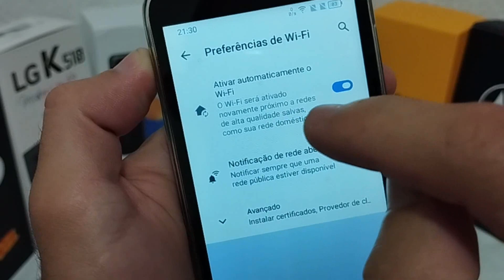WI-FI ATIVANDO SOZINHO - TCL 201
Vou mostrar nesse vídeo como corrigir o wi-fi que ativa sozinho no tcl 201